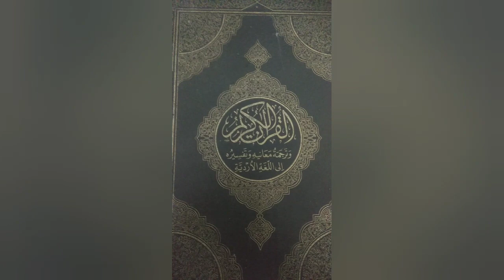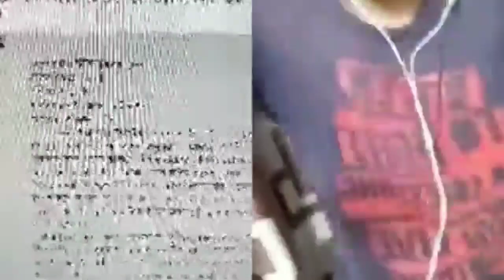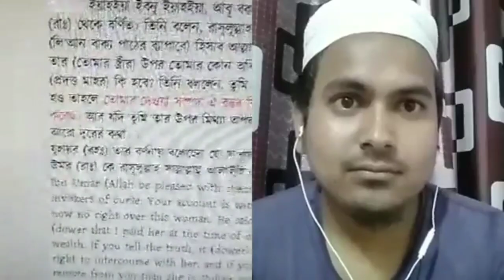আসিফ মহিউদ্দীন vs মাওলানা সিরাজী ভাই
Asif Mohiuddin vs Ruhul Amin Shirazi Bhai Debate